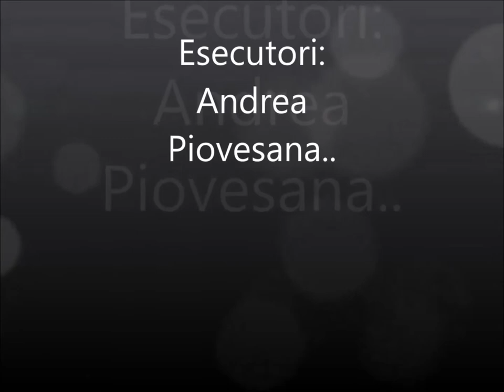Una mattina d'autunno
Pezzo per chitarre classiche scritto dal M°Claudio Scozzafava ed eseguito da Giordano Agostini e Andrea Piovesana. Buon ascolto